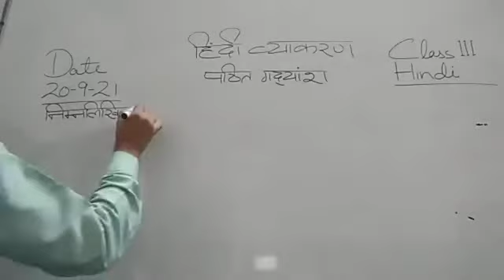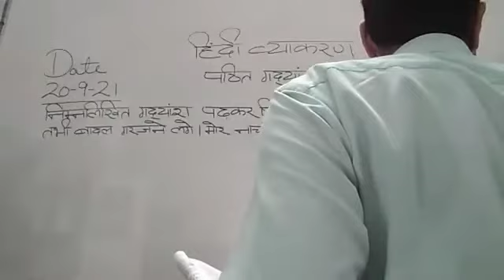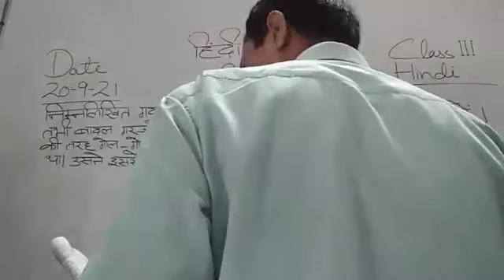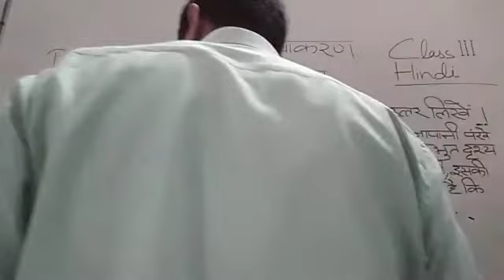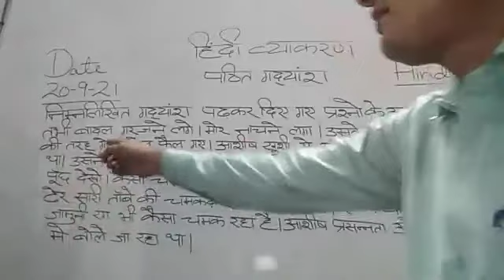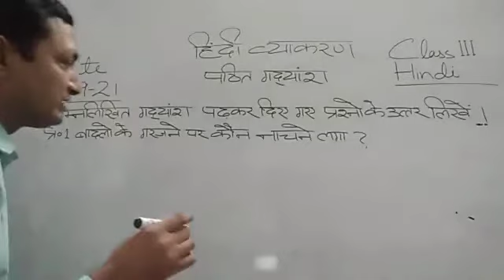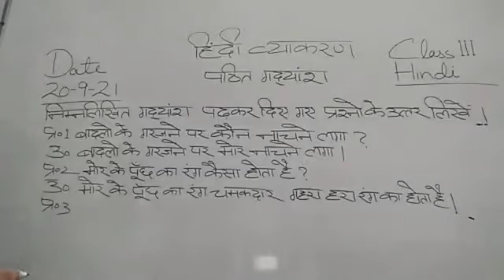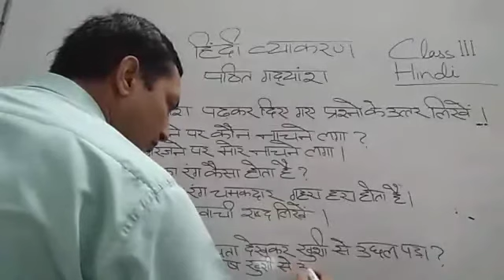Class III Hindi 20-09-2021 by Mr Sunil Kumar Grammar